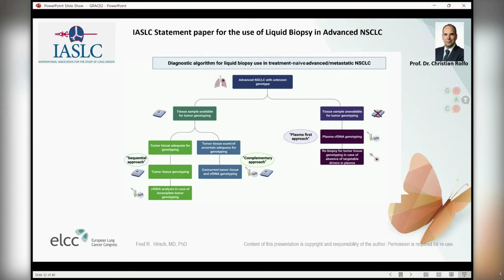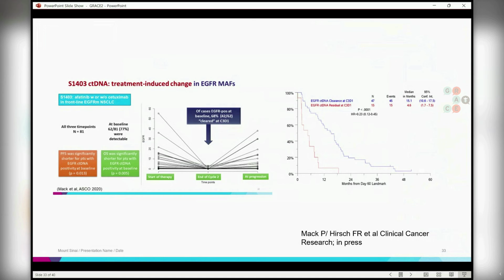Liquid Biopsies in NSCLC - 2022 Program: Targeted Therapies Forum - English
For this year's Targeted Therapies Forum, Dr. Fred R Hirsch, Executive Director, Center for Thoracic Oncology at Mount Sinai; Joe Lowe and Lewis Price Professor of Medicine, Icahn School of Medicine and Associate Director, Biomarker Discovery for TCI, presents Genetic Testing in Lung Cancer.

In this video, Dr. Fred Hirsch examines liquid biopsies and their current and future role in diagnosis.